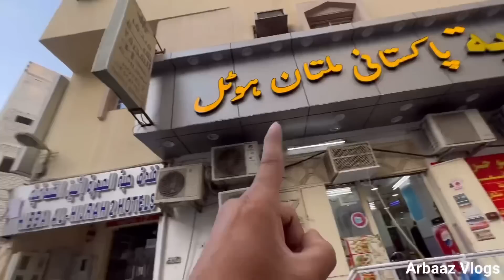ऐसा इफ़्तार नहीं देखा ! मक्का की सबसे बड़ी मस्जिद ! अल राज़ी मस्जिद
arbaazvlogs Arbaaz vlogs